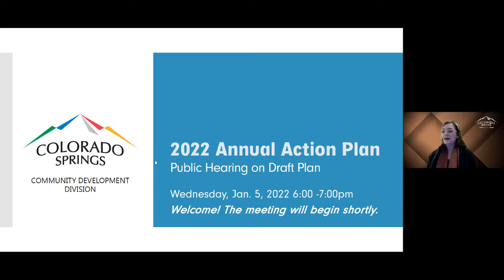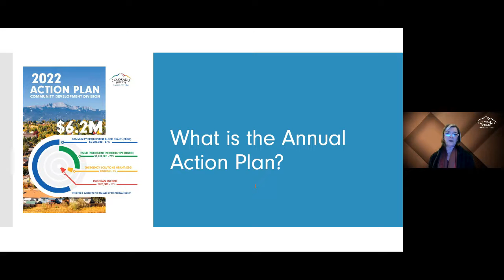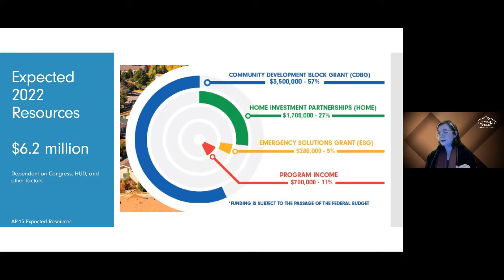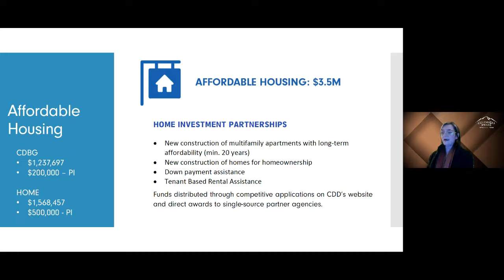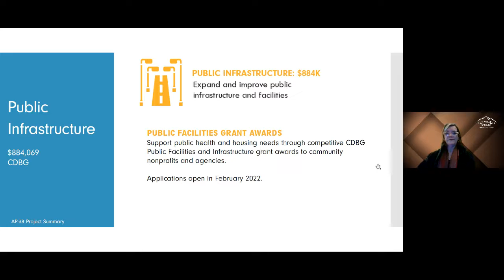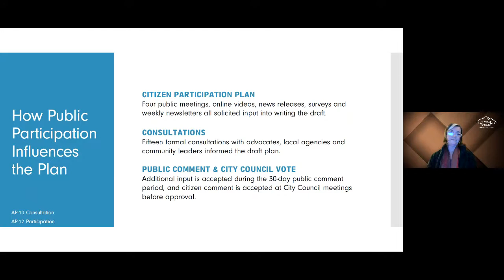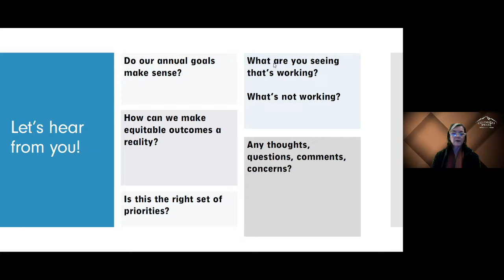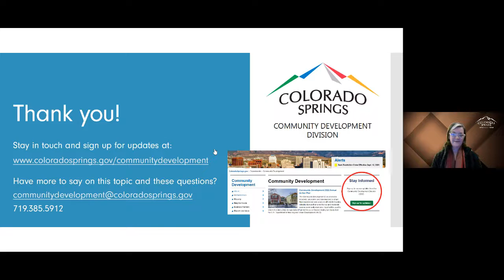2022 Annual Action Plan - Public Hearing on Draft Plan - Jan.5, 2022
On January 5, 2022 the City of Colorado Springs Community Development Division presented the Draft 2022 Annual Action Plan in a public hearing to solicit feedback and input. The 30 day public comment period is Dec 13, 2021- Jan 12, 2022.
 To view video captions in many languages click CC (Subtitles/ closed captions) at bottom right, click the gear image (settings), then click Subtitles/CC, then click auto-translate, select your language.